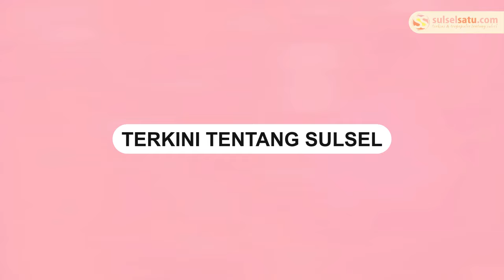Bodyguard Atta Halilintar Minta Maaf Usai Video Ancam Culik Wartawan Viral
Bodyguard Atta Halilintar mengancam menculik wartawan.

Kejadian saat Atta Halilintar dan Aurel Hermansyah mengunjungi Polres Jakarta Selatan.

Saat Atta dan Aurel keluar ruangan, bodyguard Atta Halilintar ini terekam kamera mengancam wartawan.

Bodyguard tersebut mengatakan akan menculik saat ada yang macam-macam.

Usai video ancamannya viral, Bodyguard tersebut menyampaikan permohonan maaf.
Video terkini dan terbaru..